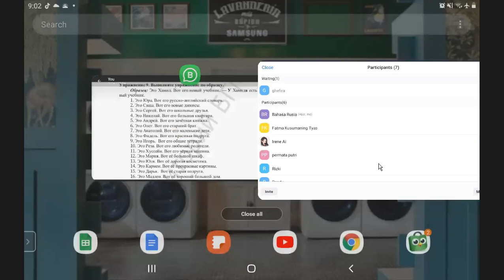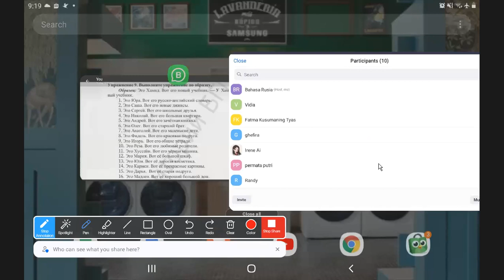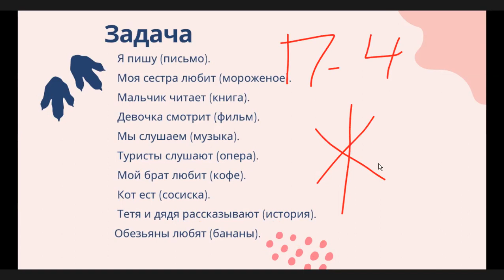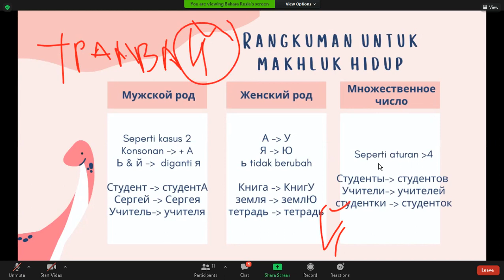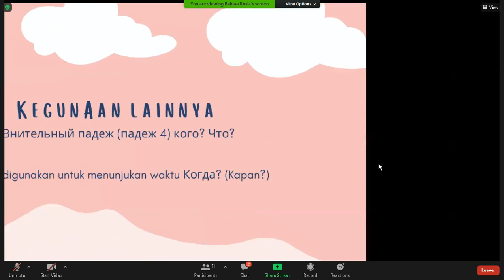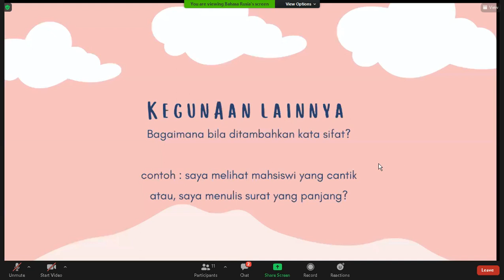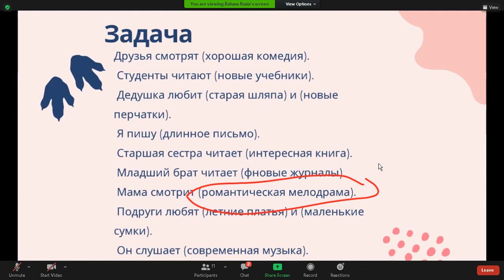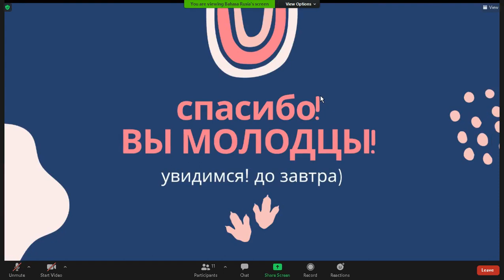Russian Class - I am Learning Russian - 27 May 2021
Hello Guys,

Welcome back to Sheisrizki

I am learning Russian so this video is about the Russian language. It was my 15th day of Russian Class. 💓

I am learning Russian in Language Talk Indonesia, Lampung, Indonesia @languagetalk.id